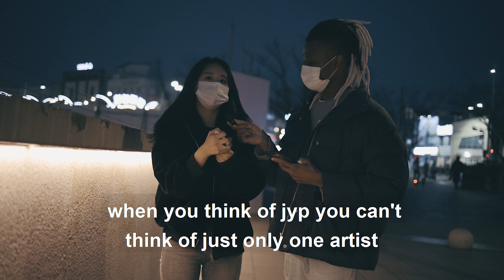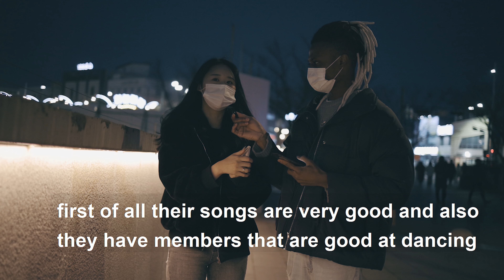What Koreans THINK Of GOT7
i asked koreans what they think of got7

LINKS TO KPOP GROUP STICKERS
BTS STICKER
BLACKPINK STICKER
BLACKPINK OFFICIAL T-SHIRT

Camera Gear
Canon Eos R
Canon 35mm